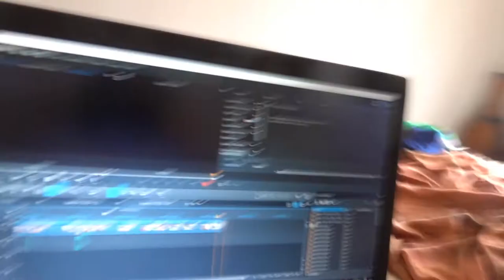i did it for the first time - Sport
Today i did sport

➔ Day # of the Vlog

Link to the Song: